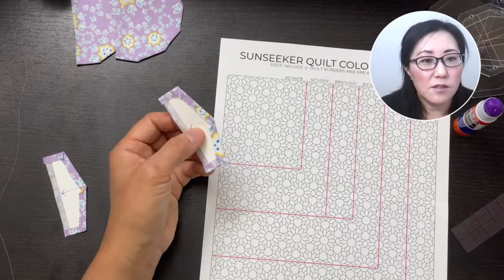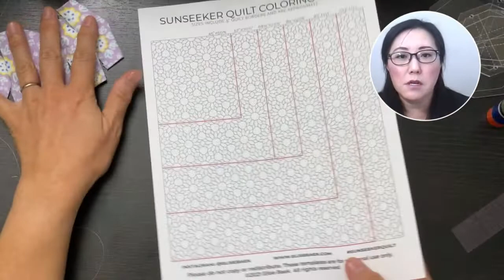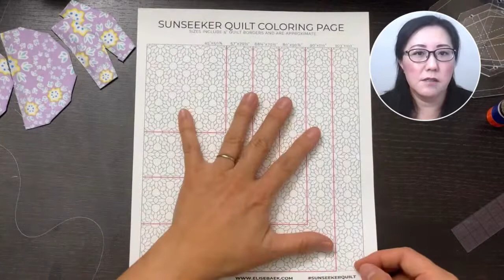Sunseeker Sewalong Week 3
Welcome to the Sunseeker Sew along! We'll be making the Sunseeker EPP Quilt blocks during the month of September and if you'd like to join and get the fabric requirements, coloring page, sewalong updates and notifications,  you can sign up on my website here:

New to English Paper Piecing and want to learn more? Join the EPP Academy waitlist, next cohort starts in  October!